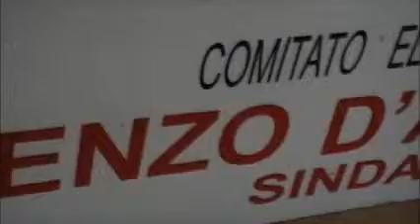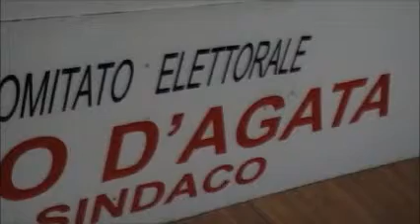dagata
E' Enzo D'Agata il secondo candidato primo cittadfino per le
elezioni comunali in programma il primo fine settimana di giugno. D'Agata, 50
anni, già presidente del Consiglio comunale santantonese e consigliere
provinciale in carica, è il secondo candidato sindaco a uscire allo scoperto,
dopo Santo Caruso per il centrosinistra. D'Agata, invece, è di area opposta, ed
è stato candidato anche alle ultime regionali nella lista di Nello Musumeci.
Quella di D'Agata è una candidatura che nasce "dal basso": "Ho raccolto
l'invito di tanti concittadini a partecipare al progetto di rinnovamento, per
il riscatto e il rilancio della nostra città - spiega il neo candidato - Una
proposta che mette al centro i valori dell'uomo e la concretezza del buon
governo".
Adesso si aspetta la mossa dell'area che fa capo all'ex Mpa e al consigliere
regionale Nicola D'Agostino, che più che a una conferma del sindaco uscente
Pippo Cutuli potrebbe puntare sul presidente del Consiglio comunale uscente
Nuccio Raneri. (*ramu*)